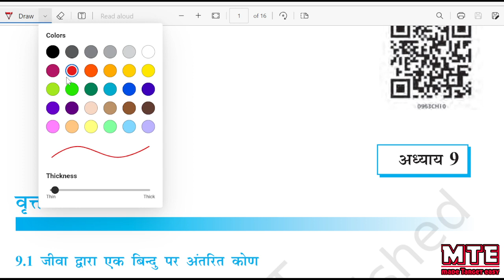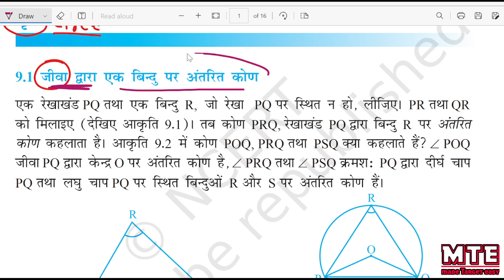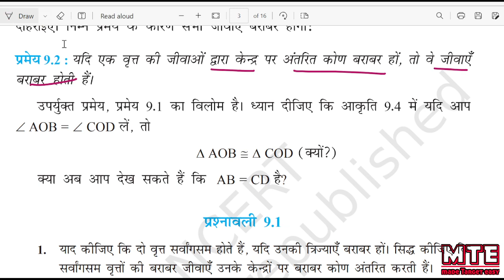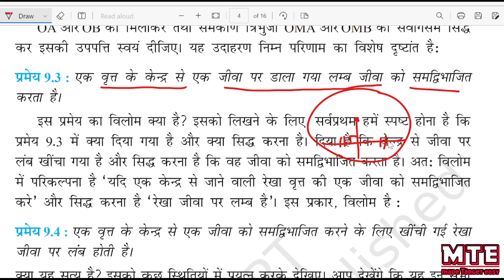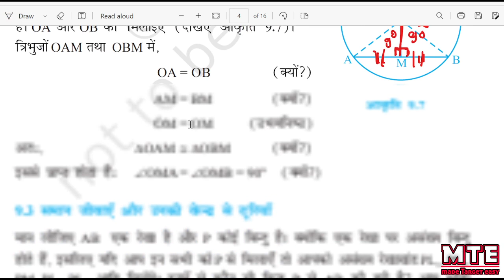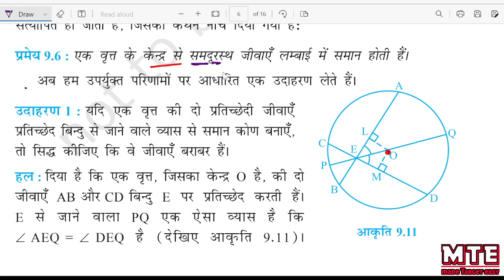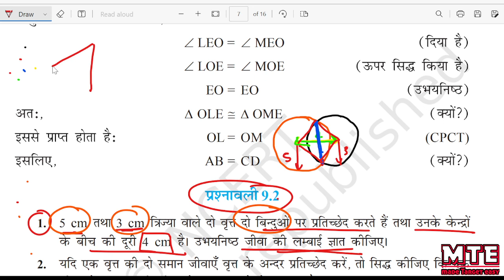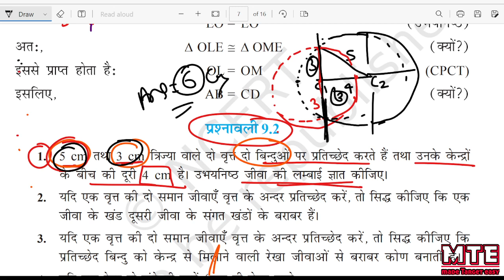वृत्त Circle | कक्षा 9गणित | Part 1